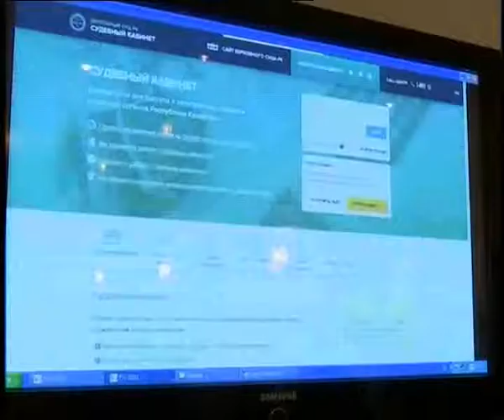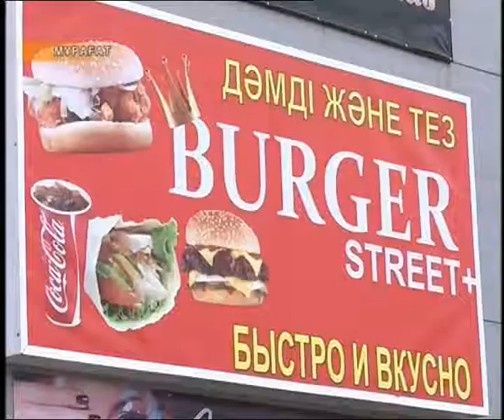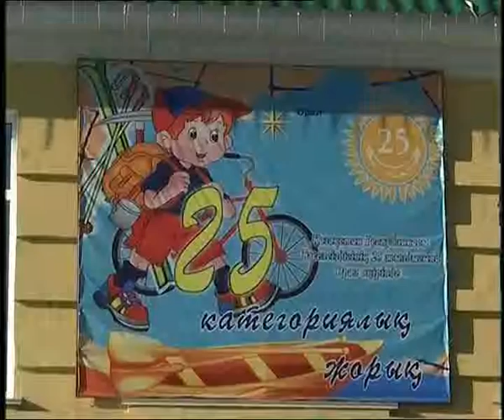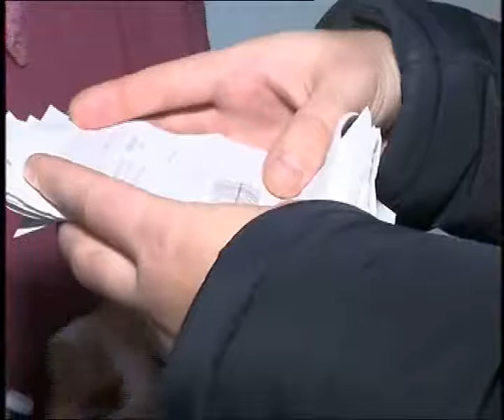Күндізгі жаңалықтар (17.11.2016)